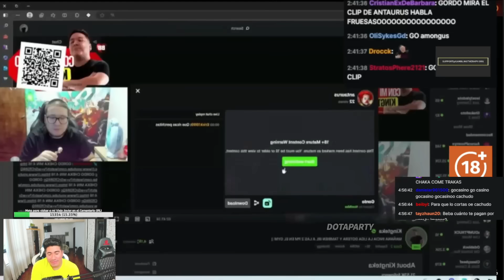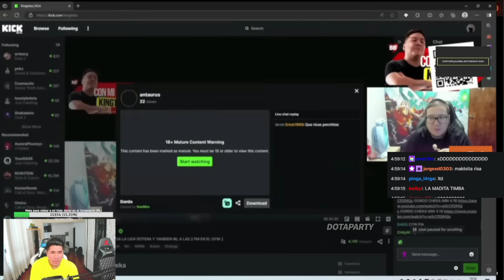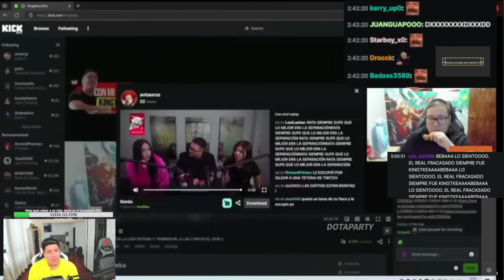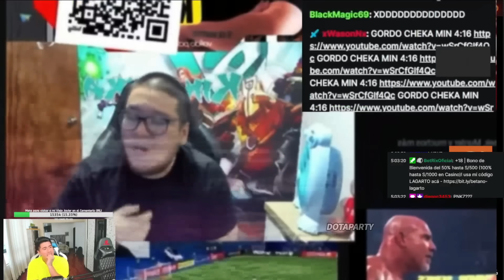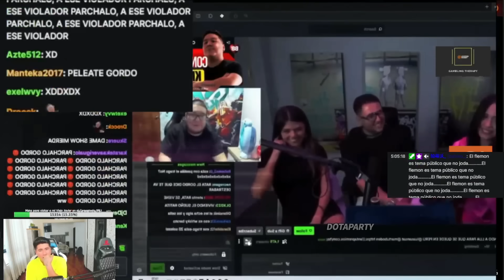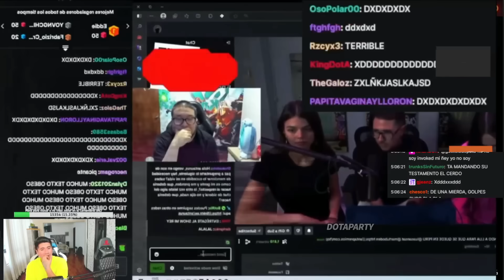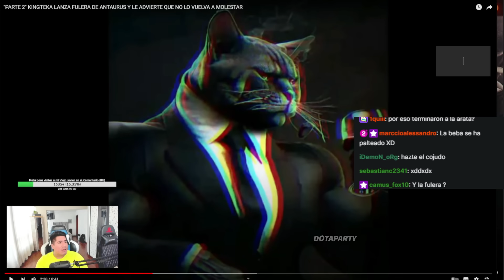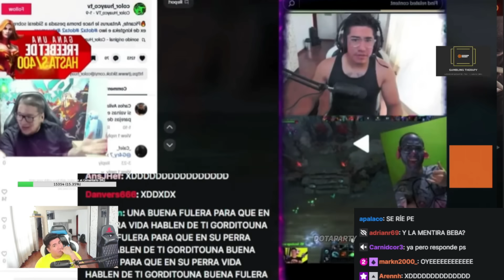😲SIDERAL reacciona a la Tremenda Broncaza!!😲 KINGTEKA parcha a ANTAURUS por hablar de el en STREAM